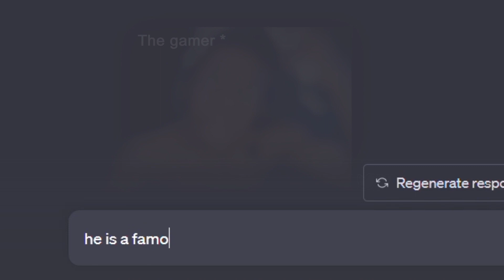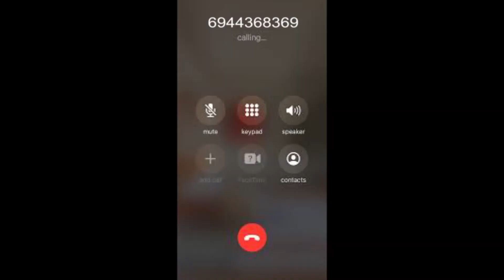Watch Speed Getting Destroyed - Part 1